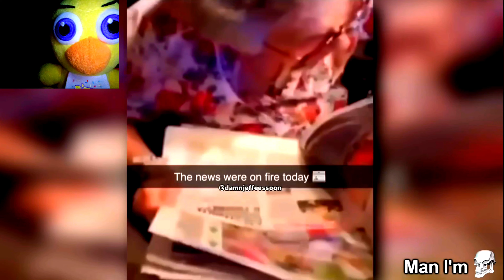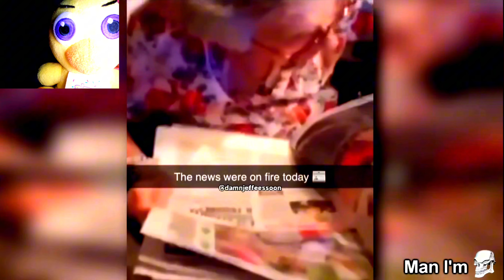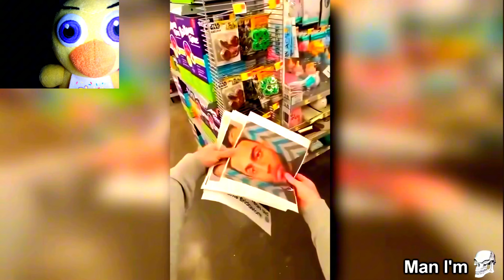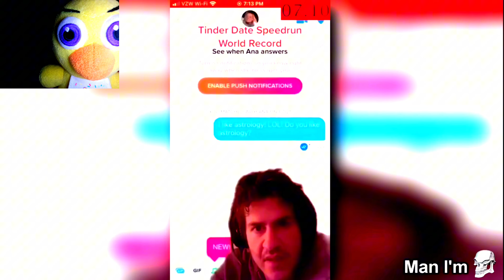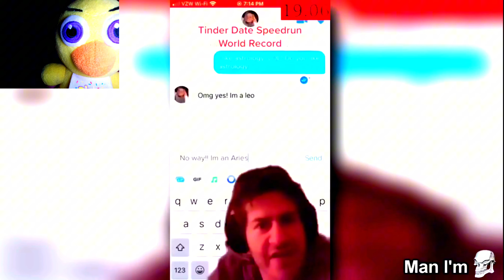Chica Reacts To A Try Not To Laugh Challenge THESE VIDEOS ARE A TOTAL GONG SHOW EH! xD🤣